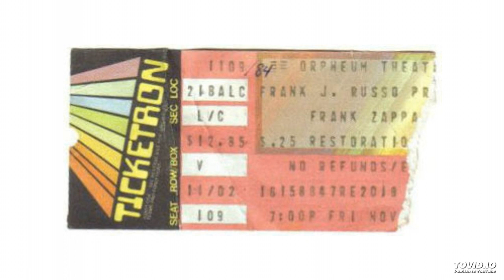Frank Zappa - Kreegah Bundolo, Orpheum Theater, Boston, MA, November 9, 1984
Kreegah bundolo is a phrase that Tarzan, and the tribe of apes that raised him, cry out to warn of danger.

The song was ultimately called "Let's Move To Cleveland".

Frank Zappa - lead guitar, vocals
Ray White - guitar, vocals
Ike Willis - guitar, vocals
Bobby Martin - keyboards, sax, vocals
Alan Zavod - keyboards
Scott Thunes - bass